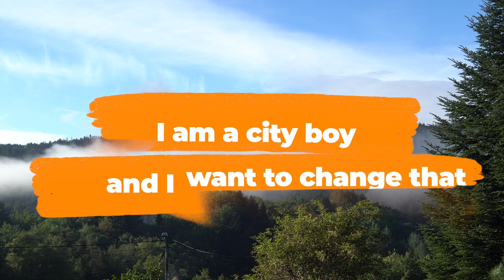Little Things That Make Life Beautiful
In this video, I'm sharing little things that make life beautiful. These are little things that can make a big difference in your life, and can make you happy!

Sometimes it's the little things that make life beautiful. In this video, I'm sharing with you a collection of little things that make life beautiful. From happiness to love, from memories to moments, these are little things that can make a big difference in your life. Watch and enjoy, and may these little things make your life beautiful!

Last week I went to France, together with my fiancé and dog. We had an amazing time. As every time I go into nature, i find it scary. I am a city boy, yet, nature sparks my best self, and makes me more creative. Because nature is the source of creativity. And I started valuing the little things that make life beautiful.

With this video I just wanted to express myself, my thoughts and how I feel about nature. I want to change the feeling of being a city boy, and start developing my nature self. Start exploring, and feeling less scared, scared of my own planet.

If you don't know me, I am Matias, a Uruguayan living in The Netherlands, who came to study at the age of 20, and never looked back. Nowadays, I work as a Management Consultant in Amsterdam, while living in Eindhoven. And I missed studying so I enrolled myself in a Anti Money Laundering Exam (ACAMS) to further improve my knowledge.